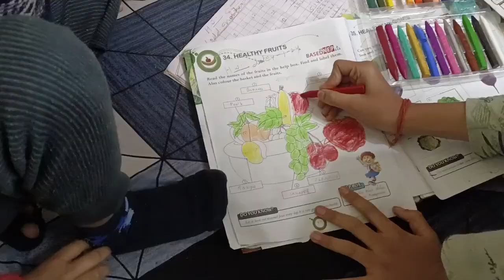winter meal l macan ने दिया धोखा l dosa batter l संकट में किसने दिया मेरा साथ l motivation l trust 🥰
winter meal
macan ने दिया धोखा
dosa batter
संकट में किसने दिया मेरा साथ
indian housewife routine vlog
traditional life
traditional food
traditional meal in winter season
aarbdh and aradhya vlog

hello friends :

My channel name is aarbdh and aradhya vlog.My real name is Rekha Garg.I am from madhya pradesh state. Living place at jaora tahseel district morena. I have two child aarbdh and aradhya.My son Aarbdh is cancer disease. Iam struggling with him. I always productive and dedicate for my work so need more support by viewers.And I believe to my God you always support me help me for go ahead.♥️ u and thank u

hope you will like this video. I will respond to every single comment. Don't forget to me and SUBSCRIBEe